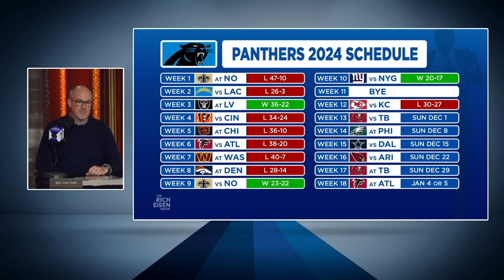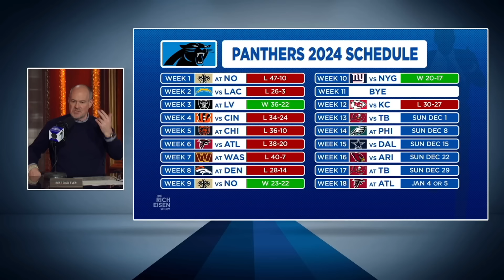Rich Eisen: Why Bryce Young & the Panthers are No Longer a Gimme Win | The Rich Eisen Show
Rich Eisen weighs in on the vastly improved Carolina Panthers under the Bryce Young we were all expecting coming out of Alabama.